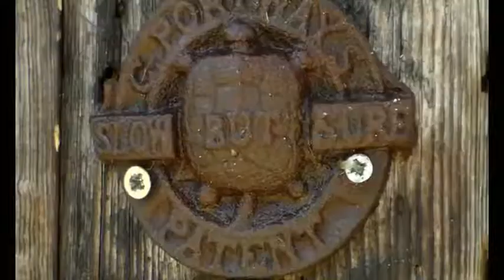Springtime seeds a popin, potting on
Potting on the Tomato and Leek seedlings.
If you enjoyed this video please consider supporting the channel.